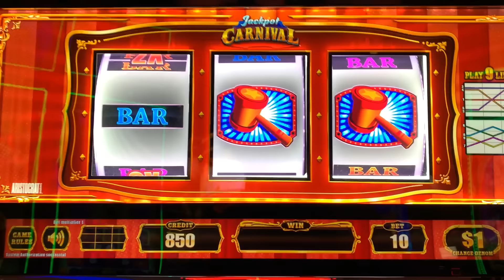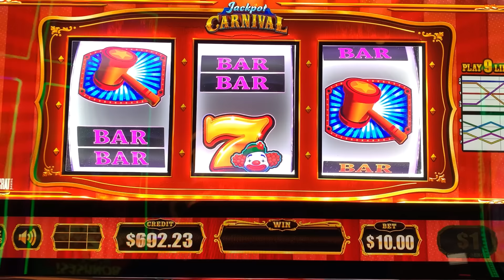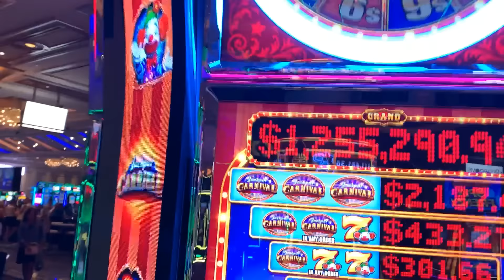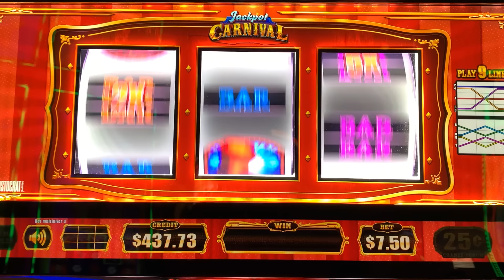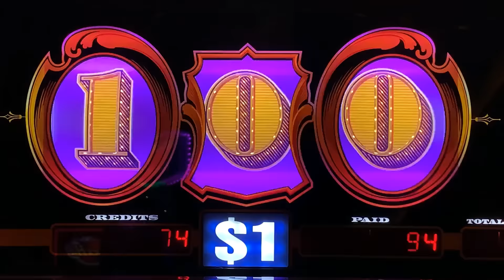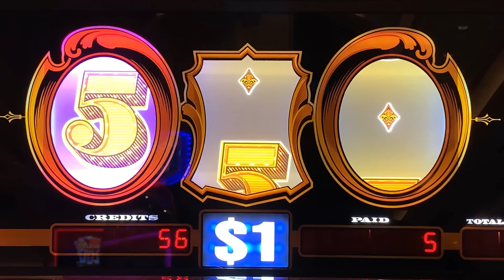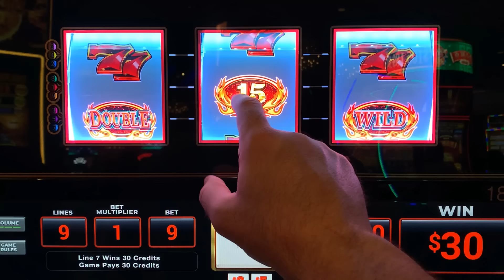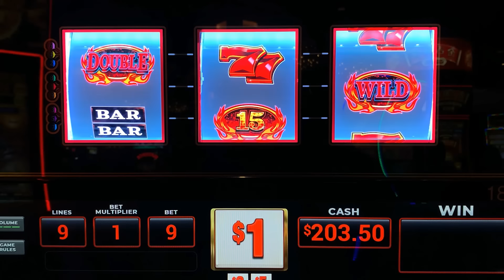BEAUTIFUL NEW Flaming Reels slot! Gold Standard Jackpots + 3 Reel Jackpot Carnival slot play!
Mid-South Slots brings you the widest variety of old school style 3 Reel casino slot play on Youtube! slots casino jackpot winning! Slot machines! Slot Play!

COLOSSAL DIAMONDS
5 REEL DOUBLE GOLD
TRIPLE STARS WHEEL OF FORTUNE
BLACK DIAMOND
4 REEL TRIPLE STARS
9 LINE 4 REEL TRIPLE STARS
TRIPLE DIAMOND
DOUBLE GOLD
WILD ZONE
2X5X10X FRENZY
TRIPLE STARS
LUCKY 7S
5 REEL TRIPLE RED HOT
TRIPLE STRIKE
TRIPLE HOT ICE
EASY MONEY
5 REEL 5 TIMES PAY
5 REEL FIRE LINES
5 REEL KEEPIN IT HOT 3X4X5X
5 REEL DOUBLE DIAMOND FREE GAMES
5 REEL TRIPLE DOUBLE RED HOT
EXTRA MONEY
5 LINE 2X5X10X
TRIPLE CASH
5 LINE TRIPLE DOUBLE BUTTERFLY SEVENS
2X5X10 PAY
5 LINE DOUBLE 4 TIMES PAY
TRIPLE LOOT
PINK DIAMOND
WINE AND ROSES
5 LINE 2X3X4X WHITE ICE
4 TIMES DIAMOND
MUCHO DINERO
5 LINE TRIPLE HOT ICE WHEEL OF FORTUNE
5 REEL TRIPLE DOUBLE DIAMOND
TRIPEL DOUBLE MOOLAH
5 REEL TRIPLE STARS
5 REEL TRIPLE DOUBLE STARS
SIZZLING 7S
DIAMONDS OF DUBLIN
5 REEL TRIPLE STRIKE
5 TIMES PAY RED WHITE & BLUE
TRIPLE 5 TIMES PAY
TABASCO
BLACK AND WHITE 777 QUICK HIT
5 REEL WILD GOLD BARS
DOUBLE LUCKY
DOUBLE DIAMOND
TRIPLE LUCKY
TRIPLE BONANZA
5 REEL QUICK HIT FEVER
BLAZING 7S
DOUBLE BLACKJACK
DOUBLE 3X4X5X DIAMOND
DOUBLE HEARTS
DOUBLE CHERRY BAR
BLAZIN GEMS
3 ALARM FIRE
DOUBLE BLACK TIE
FIVE STAR
5 LINE WILD RED SEVENS WHEEL OF FORTUNE
FIRECRACKER WILDS
2X3X4X5X GOLD
TOTAL MELTDOWN
DOUBLE 10 TIMES PAY
5 REEL VIBRANT 7S
RED WHITE & BLUE
DIAMOND JUBILEE
5 REEL TIKI BEACH
3 REEL 88 FORTUNES
4X LUCKY FOUR LEAF CLOVER
5 REEL RAWHIDE MARSHALLS BOUNTY
LUCKY RUBY
PATRIOT
BARS & SEVENS
5 LINE SUPER TIMES PAY FREE GAMES
4 REEL TRIPLE LUCKY MAGIC 7777
5 REEL TRIPLE LUCKY
TRIPLE DOUBLE RED HOT STRIKE
5 REEL DOUBLE STRIKE
COLOSSAL STARS
4 REEL 9 LINE TRIPLE HOT ICE
3 LINE DOUBLE DIAMOND
5 REEL QUICK HIT GOLD FEVER
SHAMROCK
5 REEL TRIPLE DOUBLE BUTTERFLY
5 TIMES PAY PROGRESSIBE JACKPOT
SUPERMAG 7S
4 REEL DOUBLE JEWELED 7S
CRYSTAL STAR
5 LINE 5 TIMES PAY
FLAMING 7
FLIPPIN OUT
5 REEL TRIPLE DOUBLE 3X 2X
5 REEL 7 TIMES PAY
LUCKY LINES
5 LINE 3 REEL MYSTIC LAMP
5 LINE DOUBLE JACKPOT 777
PLINKO
JEOPARDY
PRICE IS RIGHT
21 GAMBLER 5 TIMES PAY
5 LINE BLACK % WHITE JACKPOT 5 TIMES PAY
WILD ROSE
Wild Thing
Black Gold
Diamonds & Devils